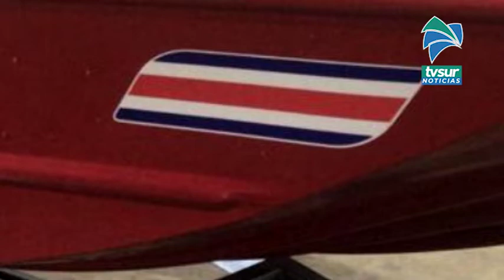Equipo acuático de Bomberos está en Pérez Zeledón listo para atender emergencias